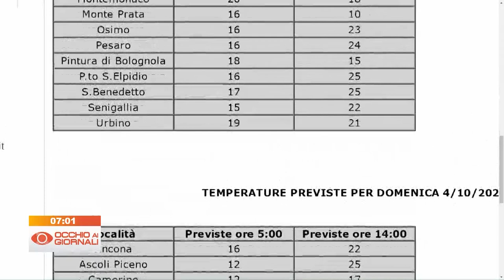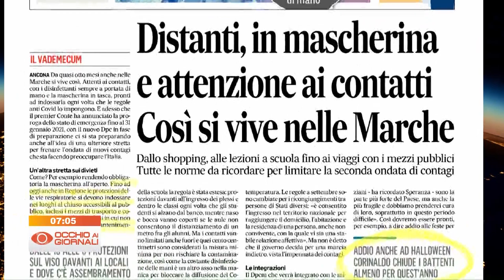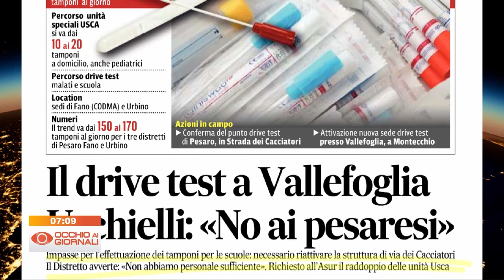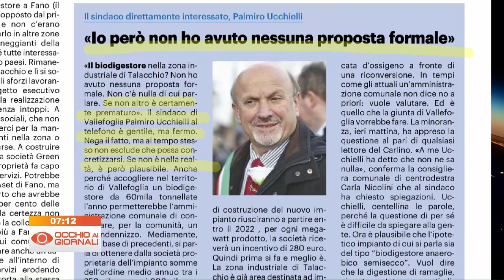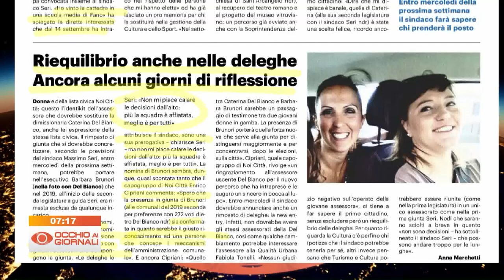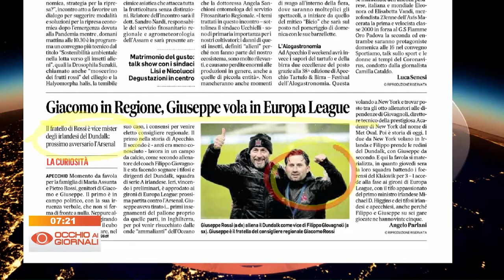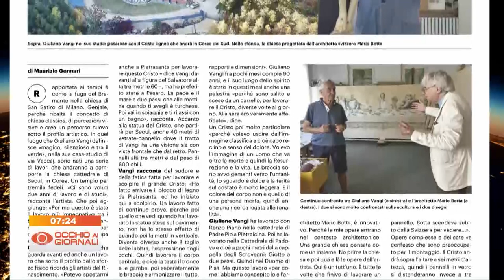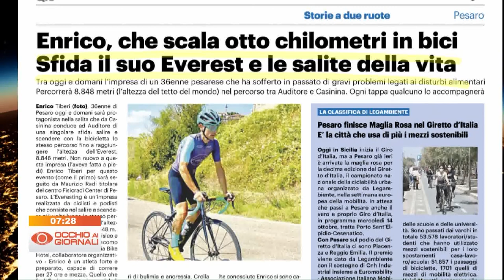Occhio ai Giornali 3 ottobre 2020